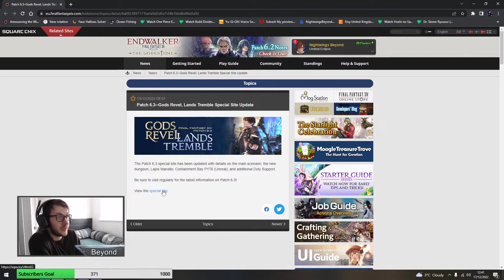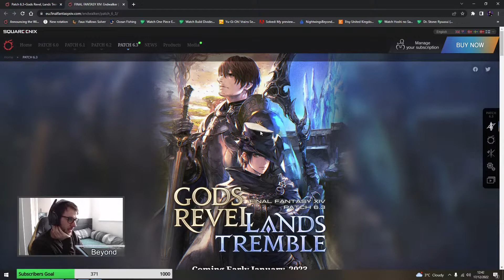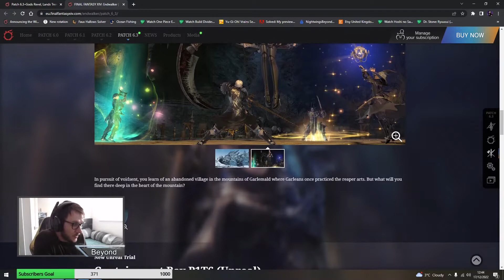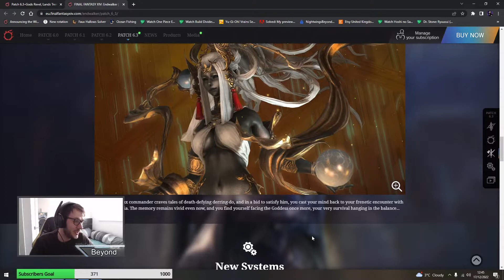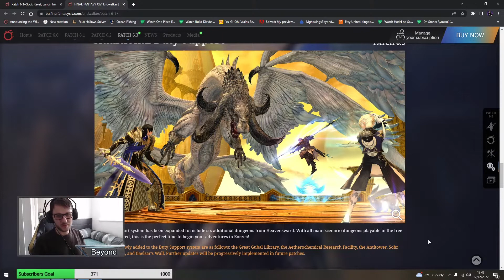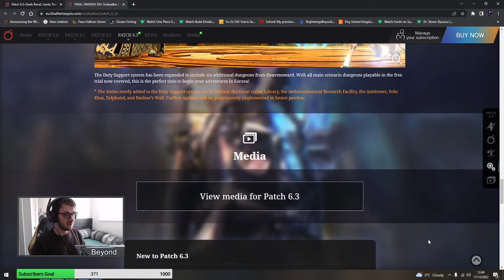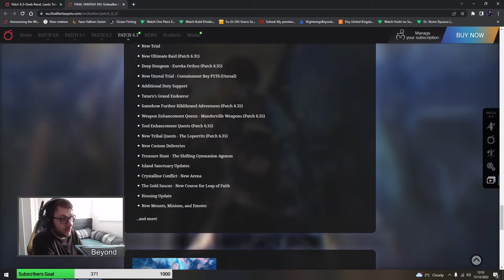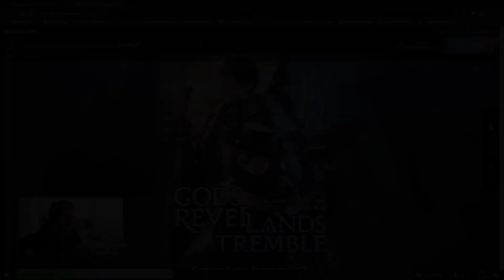FFXIV: Patch 6.3─Gods Revel, Lands Tremble Special Site Update!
***The Patch 6.3 special site has been updated with details on the main scenario; the new dungeon, Lapis Manalis; Containment Bay P1T6 (Unreal); and additional Duty Support. Be sure to visit regularly for the latest information on Patch 6.3! View the special site:

Se you all there !!!